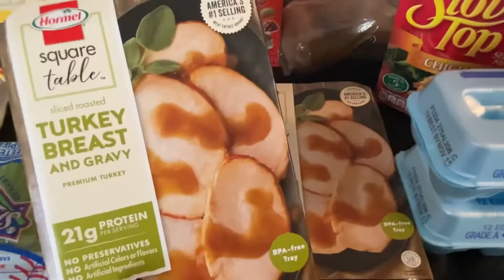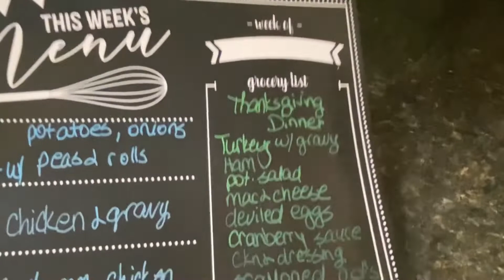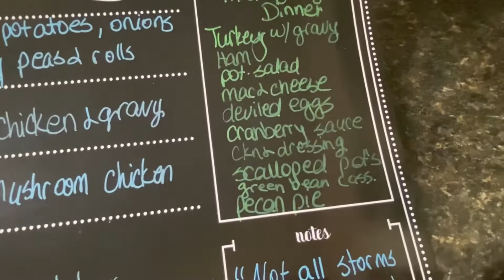New Publix Grocery Haul/ Early Thanksgiving dinner for the family/ 🦃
Hey guys! I’m sorry it’s been so long since I’ve uploaded a video but there’s been SO much going on in my family and I just haven’t had time. I hope to get back to a more regular weekly schedule. Thank you all so much for your support and patience! ♥️